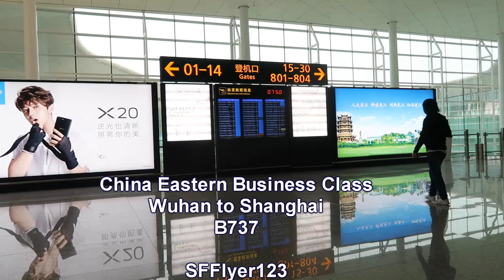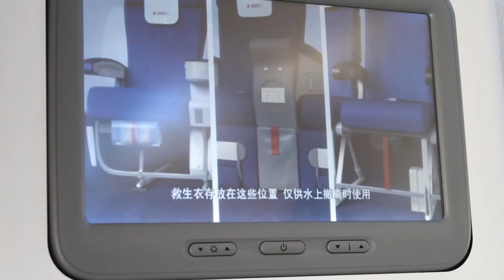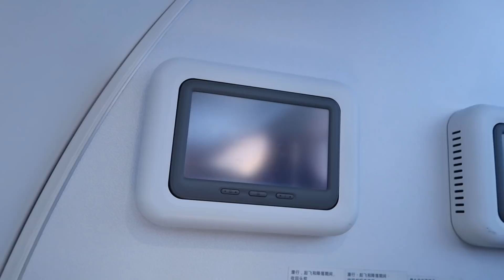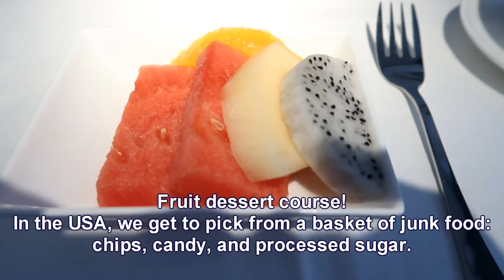China Eastern Business Class B737 Wuhan to Shanghai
This is a 1.5 hour flight from Wuhan to Shanghai on China Eatern's business class B737. I hope you enjoy it! I will connect to SFO in the next video.